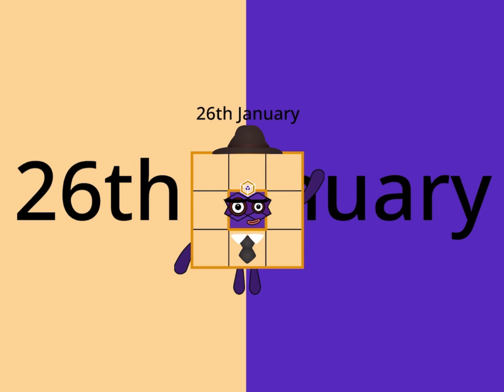Dateblocks Band 5 2.0